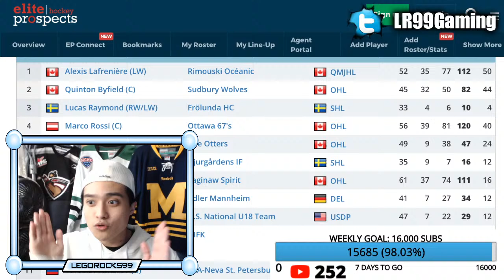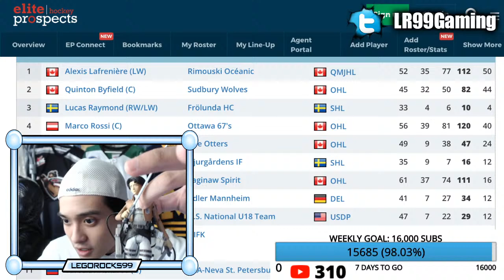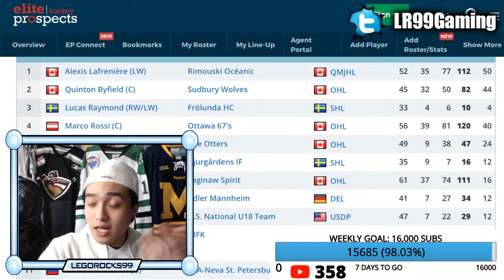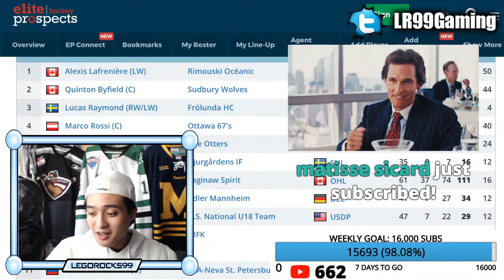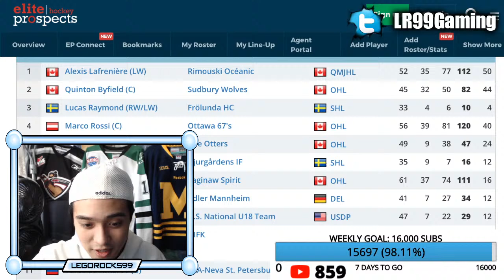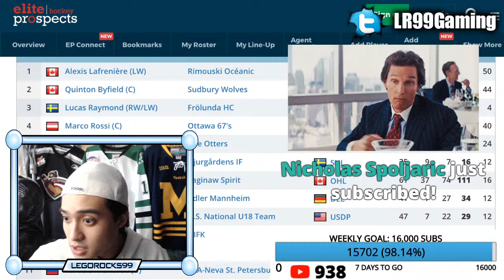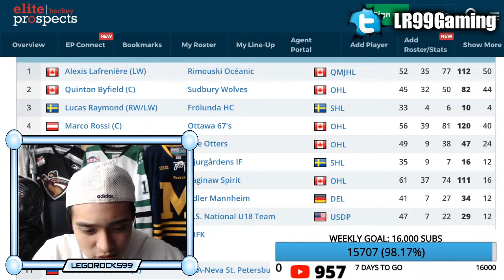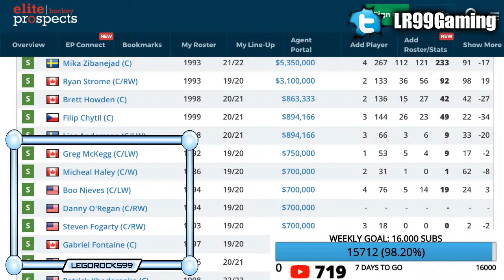SECOND NHL DRAFT LOTTERY STREAM (Alexis Lafreniere Sweepstakes Livestream) 2020 NHL Entry Draft News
Here it is! It's the second 2020 NHL Draft Lottery, and we're streaming for it!

The current NHL rankings for the 2020 NHL Draft go as follows:

1st) Undetermined team
2nd) Los Angeles Kings
3rd) Ottawa Senators (via San Jose Sharks)
4th) Detroit Red Wings
5th) Ottawa Senators
6th) Anaheim Ducks
7th) New Jersey Devils
8th) Buffalo Sabres.

The next picks in line go the Minnesota Wild, Winnipeg Jets, New York Rangers, Nashville Predators, Florida Panthers, Toronto Maple Leafs, Edmonton Oilers, and then the Pittsburgh Penguins. One of these teams will fill in that 1st overall spot.